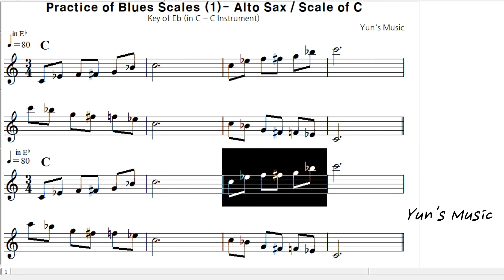Jazz 입문, Practice of Blues Scales (1)- Alto Sax (in Eb)／Scale of C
재즈 입문, ‘블루스 스케일 연습 (1)- 앨토색소폰／C 스케일
● 재즈 입문을 위한 ‘블루스 스케일 연습’ 자료를 만들어 보았습니다. 블루스 스케일의 연습은 상급자로 가기 위한 필수 과정이라고 판단되어 많은 시간을 투자하여 연습용 자료를 제작하였으니 많은 활용을 바랍니다. ^^